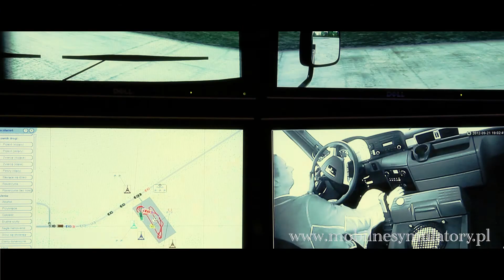Mobilne symulatory Centrum Edukacji Zawodowej CARGO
Centrum Edukacji Zawodowej CARGO Sp. z o.o. oferuje najnowocześniejsze w Polsce symulatory jazdy w warunkach specjalnych samochodem ciężarowym oraz autobusem.
W naszej ofercie znajdują się cztery mobilne symulatory jazdy, w tym symulator z sześcioma stopniami swobody.
W tym filmiku zobaczysz m.in jak wygląda praca na symulatorze jazdy czy dachowanie.

Dodatkowo oferujemy symulator zderzeń.

Masz jakieś pytania?